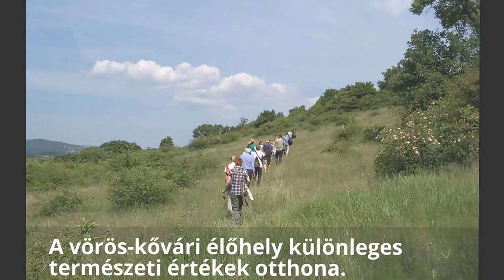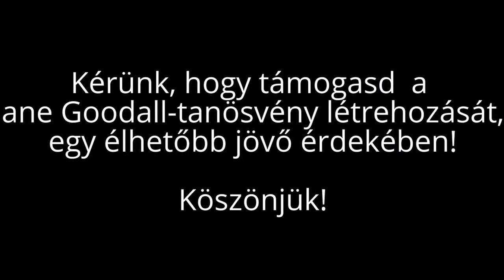Jane Goodall és a haragossiklók nyomában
Dr.Jane Goodall 2016 májusában Pesthidegkúton járt, ennek a látogatásnak az emlékére szeretnénk létrehozni a Jane Goodall-tanösvény-t. Ehhez szakmai segítséget nyújt a Magyar Madártani Egyesület Kétéltű-, és Hüllővédelmi Szakosztálya, és a Duna-Ipoly Nemzeti Park. Magánszemélyek, és cégek adományait is várjuk az alábbi oldalon keresztül a projekt anyagi támogatásához